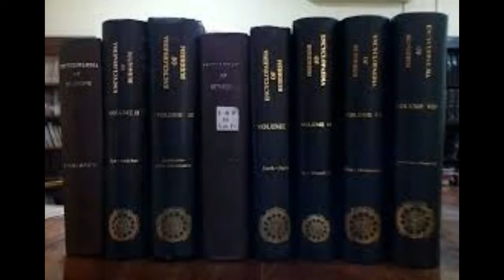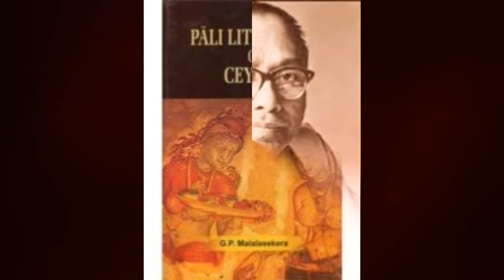Honorable professor G.P.Malalasekera birthday memorial 2020